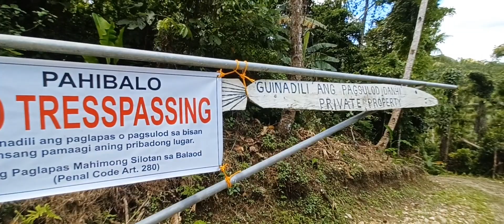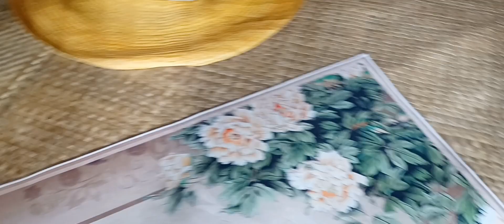Our Escape To The Serenity Of The Lagoon!Carmen Bohol!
Edited by YouCut Another Time
Musician: LiQWYD